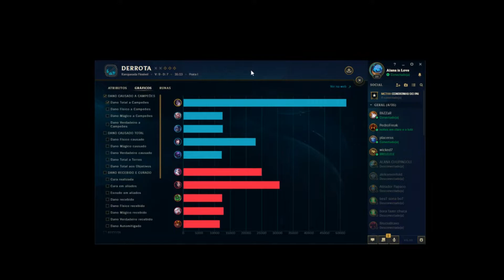WALLE.exe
Melhores momentos de WALLE.